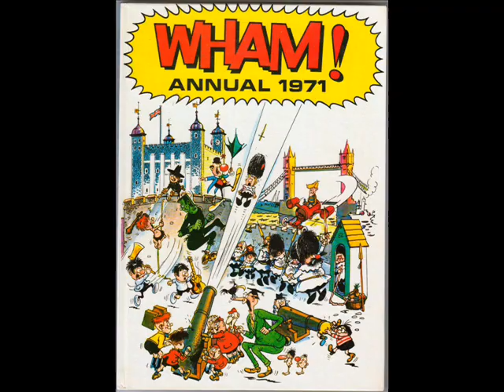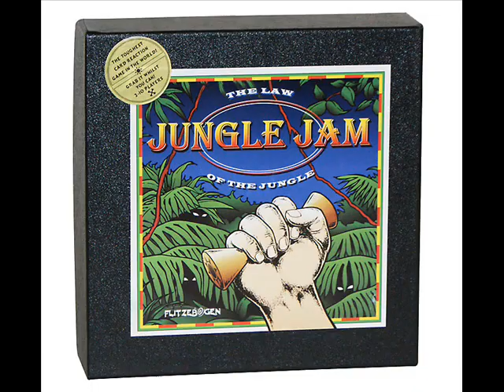Jungle Jam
A cool little song from Steven Courtney.